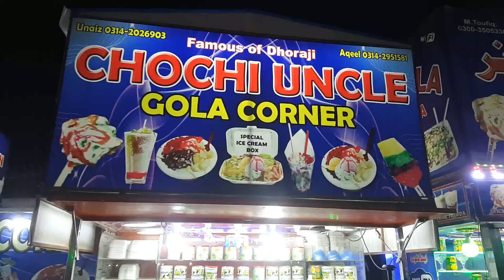Dhoraji Famous Gola Ganda At Food Street Dhoraji Karachi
In this video I am going to show you famous Gola Ganda shop at dhoraji food street Karachi.

Price start from 100 to 200 depend on you how much you want to spend.